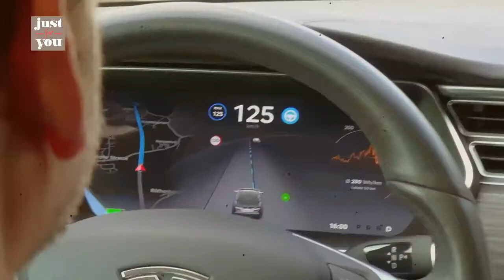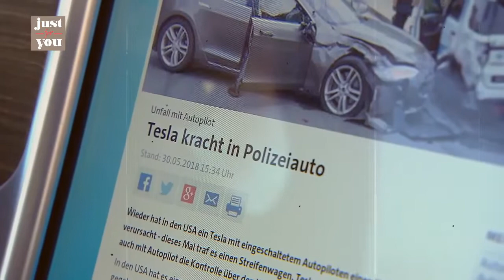El futuro del automóvil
Tesla es una empresa estadounidense de vehículos eléctricos y energía limpia con sede en Palo Alto, California. La compañía se especializa en la fabricación de vehículos eléctricos, el almacenamiento de energía de batería en el hogar  y mediante la adquisición de SolarCity , la fabricación de paneles solares y tejas solares.
A partir de 2019, Tesla vende autos modelo S, modelo X  y modelo 3. Tesla también vende Powerwall , baterías, paneles solares y tejas solares.
Tesla Motors fue fundada en julio de 2003 por los ingenieros Martin Eberhard y Marc Tarpenning . El nombre de la compañía es un homenaje al inventor e ingeniero eléctrico serbio Nikola Tesla . Elon Musk fue responsable del 98% de la financiación inicial y se desempeñó como presidente de la junta.